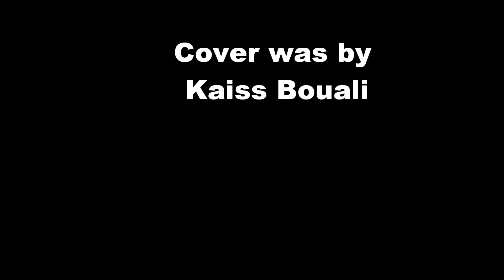ColdPlay The Scientist - Cover by Kaiss Bouali [HD]